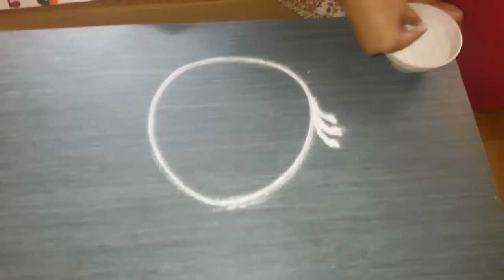Diwali special freehand diya rangoli design/kolam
Freehand rangoli design
diya rangoli design
colorful rangoli design
festive rangoli
diwali rangoli